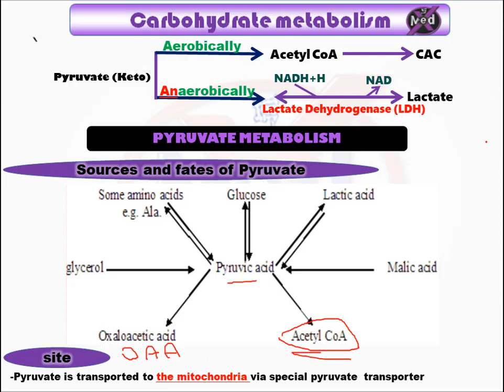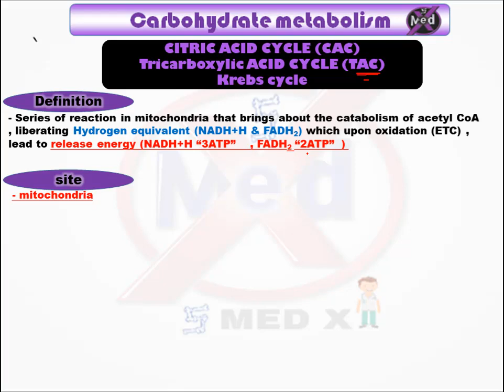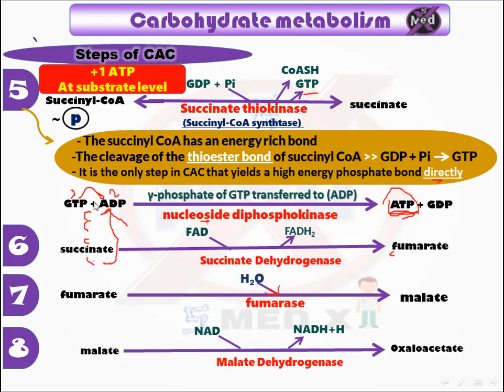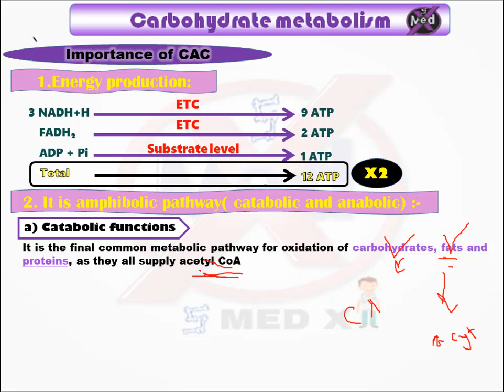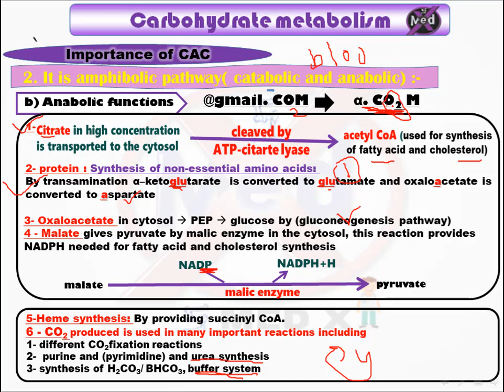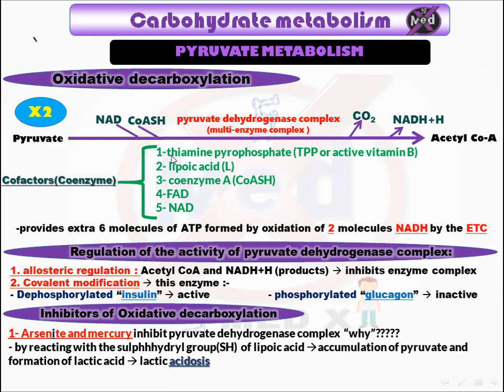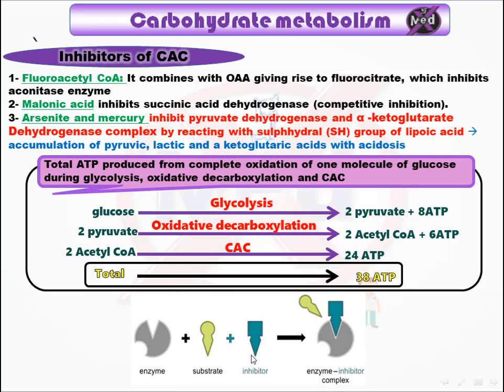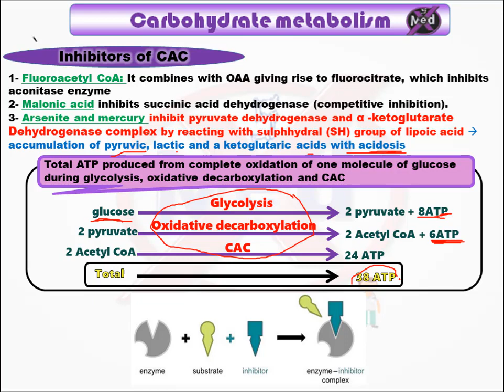CHO metabolism lecture 2 : oxidative decarboxylation and CAC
◤ ★ 5 MED X ★ ◥

                      "CHO metabolism "َ.